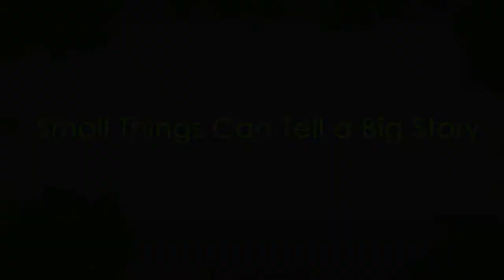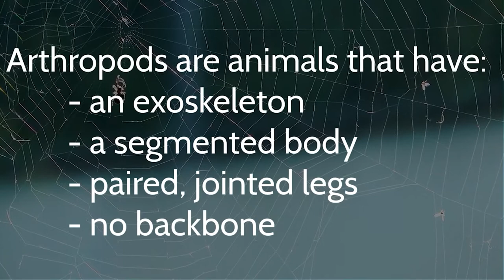Small Things Can Tell a Big Story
Join us for a behind the scenes look at the Museum’s entomology collection. Why does the Museum of Riverside collect insects? What can we learn from these collections and how do they help us understand climate change?